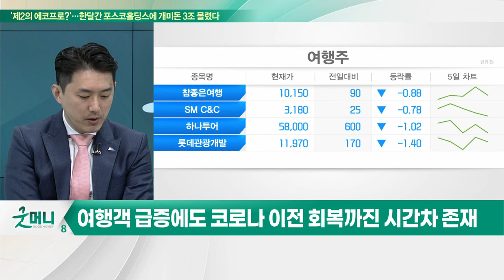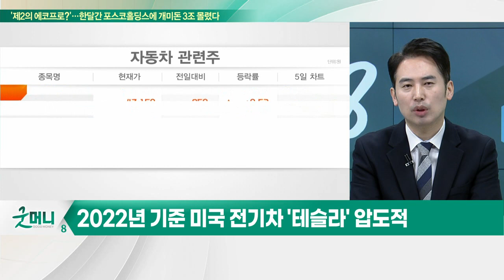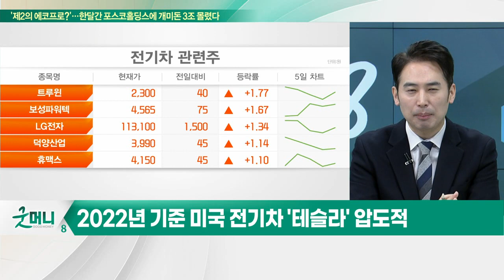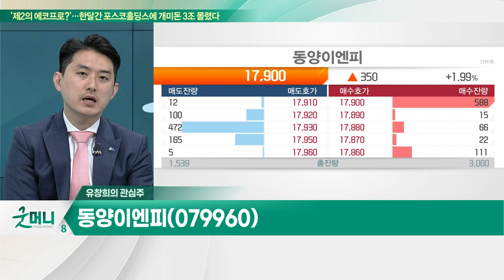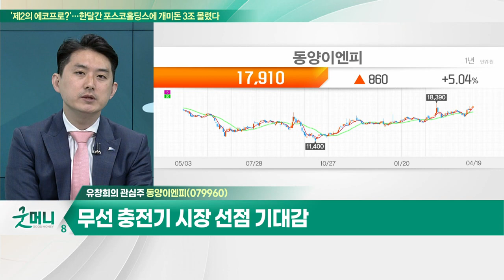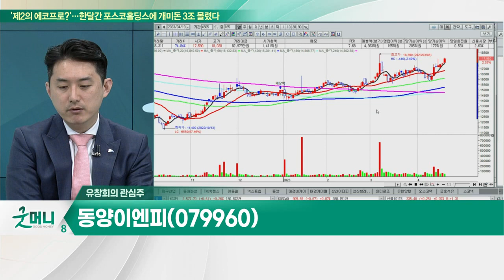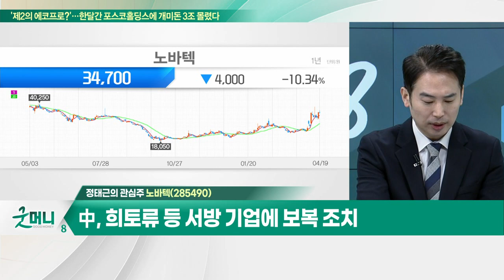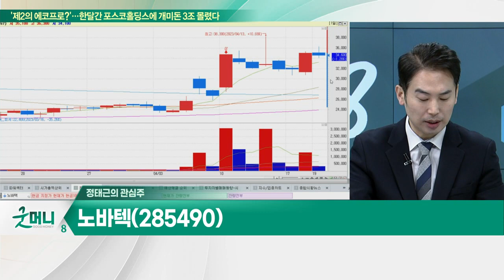동양이엔피(079960)… 전기차 시장 급성장 기대 / 노바텍(285490)… 中, 희토류 등 서방 기업에 보복 조치_개장 관심주 (20230419)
Q. "본격적인 리오프닝 효과 기대"… 관심 섹터는?
Q. 자동차, 美 보조금서 제외… 과도한 우려?

동양이엔피(079960)
- 전기차 시장 급성장 기대
- 충전소 인프라 투자 확대 수혜
- 무선 충전기 시장 선점 기대감
- 삼성전자, 캐논 등 거래처 다변화
- 안정적 재무구조 확충

노바텍(285490)
- 타이완 해협에서 미-중 갈등 지속
- 中, 희토류 등 서방 기업에 보복 조치
- 정부, 희토류 등 중국 자원 무기화 움직임 대비